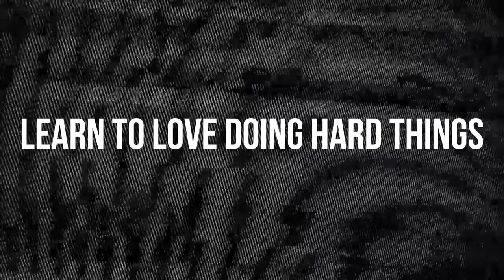Desexualize Your Brain (The Cheat Code)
True discipline and success emerge from intentional choices that contribute to a holistic and purposeful existence.

00:00 - intro
01:16 - self-worth
02:47 - realize the importance of quitting porn
04:12 - save time and get rich
06:07 - stop going on social media for porn
07:49 - exercise to control impulses
09:02 - learn to love doing hard things
10:46 - learn to love correctly